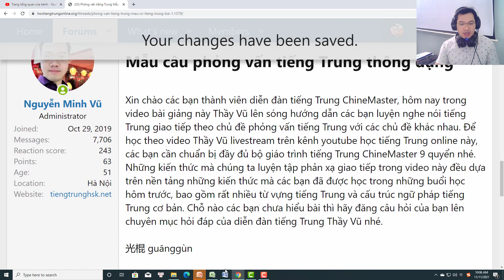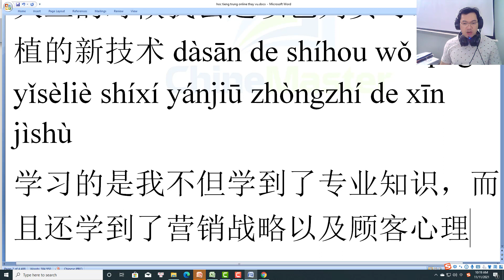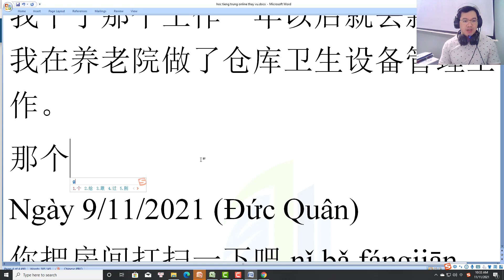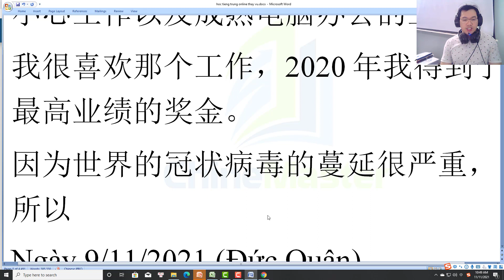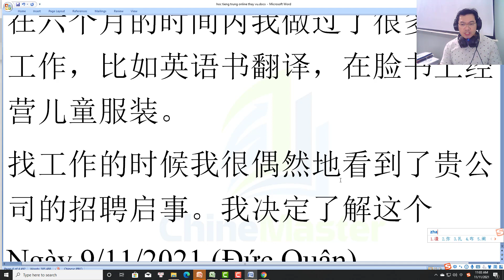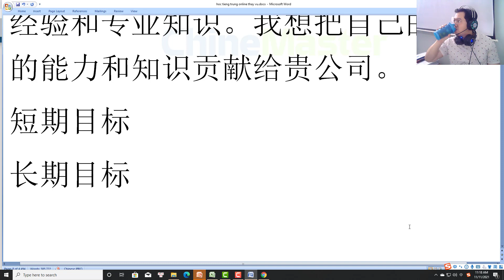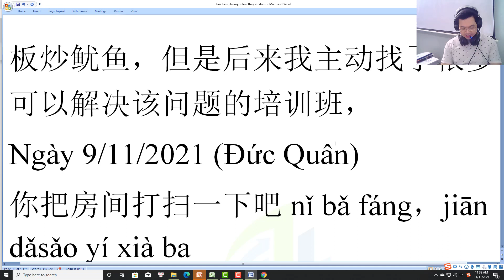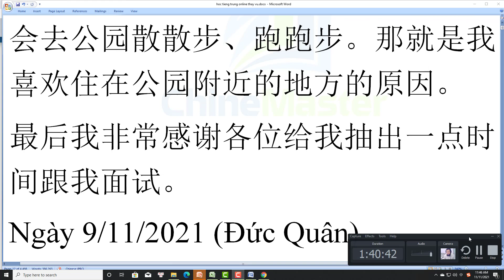Mẫu câu Phỏng vấn tiếng Trung thông dụng phải biết trước khi đi ứng tuyển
Xin chào các bạn học viên cùng toàn thể thành viên diễn đàn Trung tâm tiếng Trung ChineMaster Hà Nội TP HCM Sài Gòn, hôm nay chúng ta sẽ tiếp tục cùng tìm hiểu và khám phá những mẫu câu phỏng vấn tiếng Trung thông dụng được tổng hợp và thiết kế giáo án bởi ThS Nguyễn Minh Vũ.

Mẫu câu phỏng vấn tiếng Trung thông dụng được thiết kế và biên soạn bởi Thạc sỹ Nguyễn Minh Vũ sẽ giúp các bạn nhanh chóng nắm bắt được toàn diện những câu hỏi mà các nhà tuyển dụng có thể đưa ra trong các cuộc phỏng vấn tiếng Trung, từ đó học viên có thể lĩnh hội được kỹ năng ứng phó với tất cả các câu hỏi phổ biến nhất một cách tự tin và hiệu quả để đạt mục tiêu ứng tuyển được vào vị trí công việc mong muốn của bản thân.

Các mẫu câu tiếng Trung phỏng vấn này đều dựa vào kinh nghiệm và kiến thức mà Thầy Vũ đã đúc kết được sau nhiều năm giảng dạy trực tuyến trên kênh này.

Trong bài giảng này Thầy Vũ hướng dẫn bạn học viên Trần Giang cách trả lời các câu hỏi của nhà tuyển dụng cũng như phiên dịch toàn bộ những ý chính mà bạn ý muốn diễn đạt bằng tiếng Trung. Chỉ cần các bạn theo dõi được và bám sát được nội dung bài giảng trực tuyến này thì nhất định bạn sẽ thu hoạch được rất nhiều kiến thức và kèm theo đó chính là kỹ năng và kinh nghiệm phỏng vấn tiếng Trung.